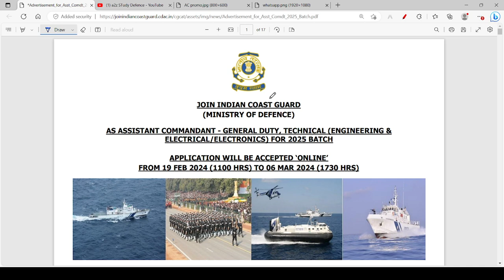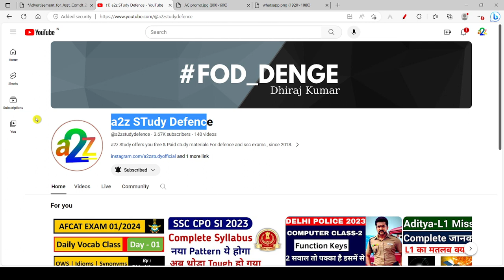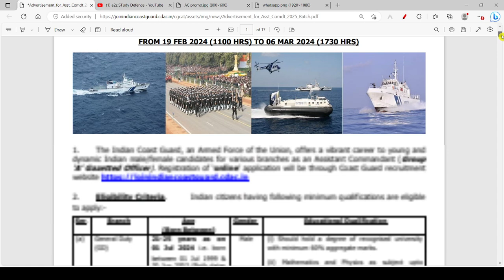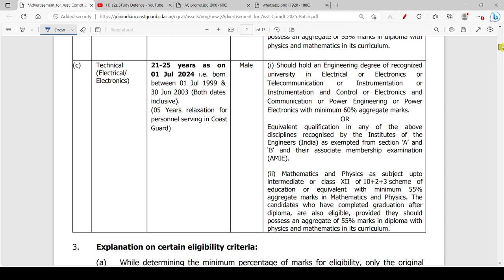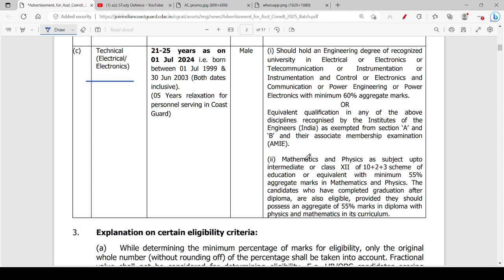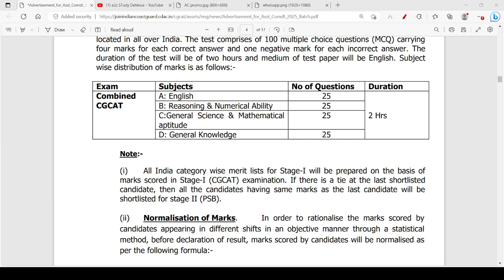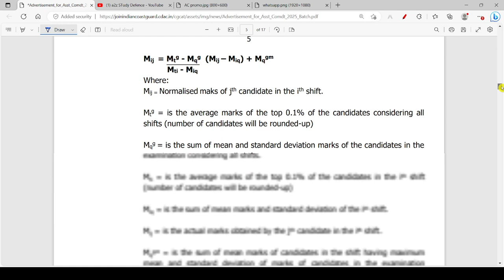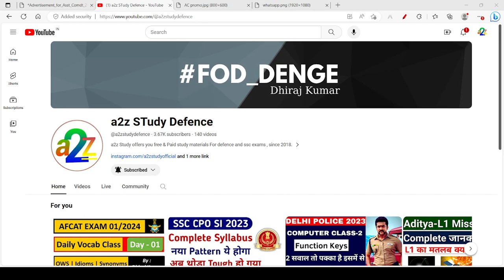Coastguard Assistant Commandant 2025 Vacancy Online Form Fill Up | Coastguard AC Syllabus & Tips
a2z STudy Defence Channel : @a2zstudydefence